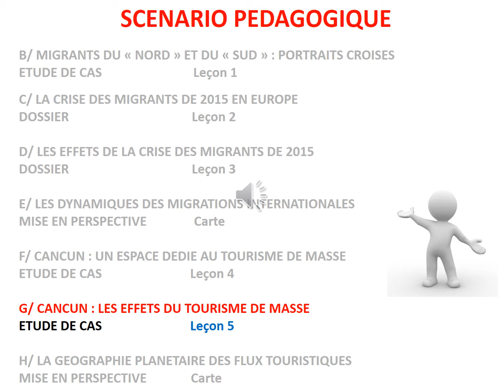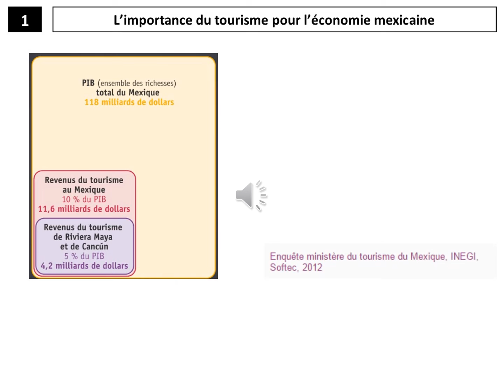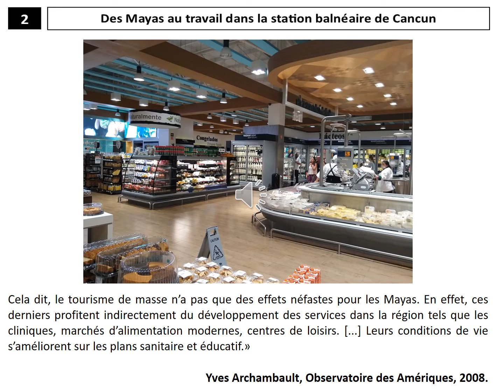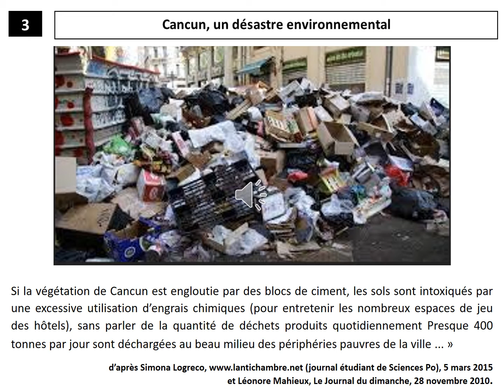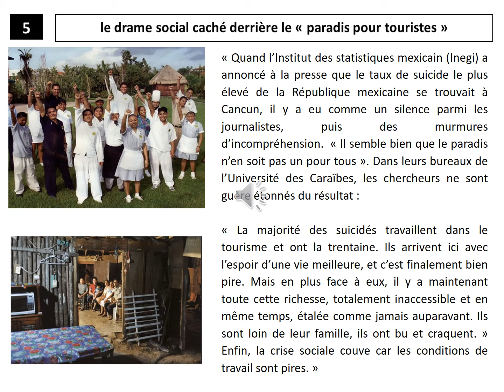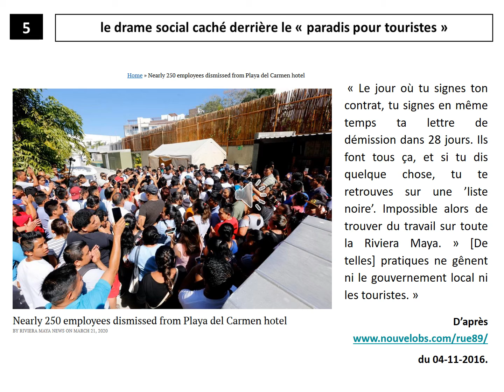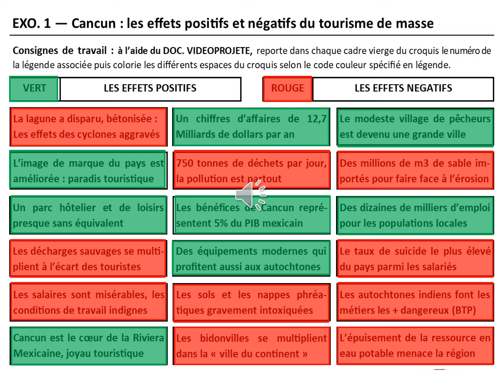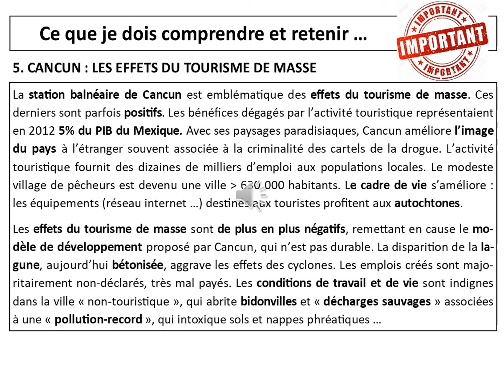7 CANCUNEFFETS G 722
GEOGRAPHIE : 4EME : SEQUENCE 3 : UN MONDE DE MIGRANTS
SEANCE 7 : G/ CANCUN : LES EFFETS DU TOURISME MONDIAL
ETUDE DE CAS
vidéo du cours mise en ligne à destination des élèves des classes de 4EME du collège CHARLOTTE DELBO de TRONGET